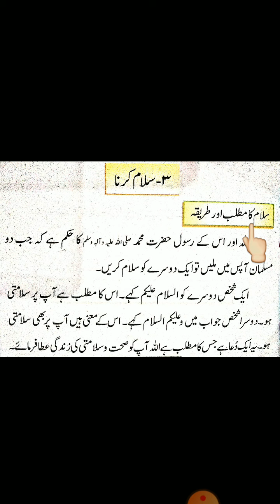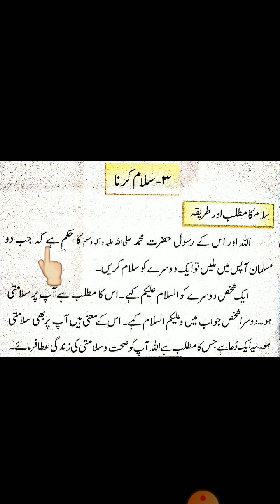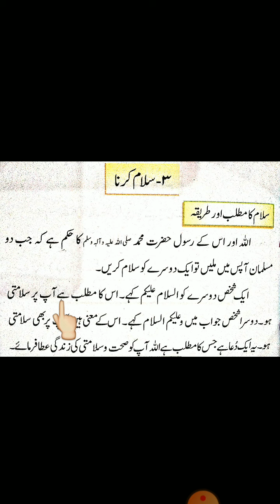class one isl 19